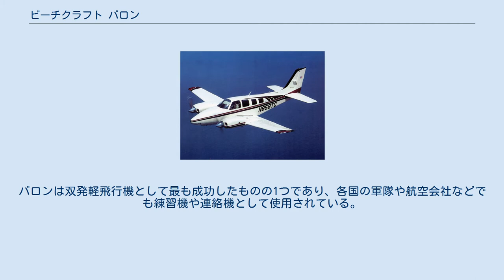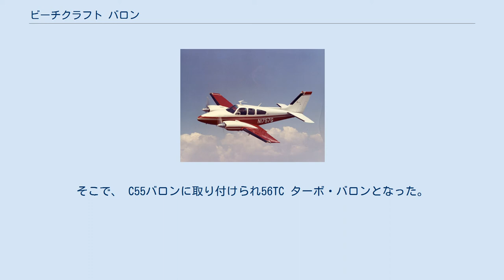ビーチクラフト バロン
ビーチクラフト バロン ビーチクラフト バロン(Beechcraft Baron) はビーチ・エアクラフト社が開発した双発レシプロ軽飛行機。
 モデル95 トラベルエアの発展型として開発された機体で、試作型であるモデル95-55の初飛行は1960年2月29日。
トラベルエアとの大きな違いは、エンジンを強化した点と、後退角付きの垂直尾翼を装備した点である。
バロンは双発軽飛行機として最も成功したものの1つであり、各国の軍隊や航空会社などでも練習機や連絡機として使用されている。
高速で丈夫な造りと信頼性に富んだ設計は現在でも評価が高く、半世紀以上に渡って生産が続けられている。
 バロンB55 ビーチクラフトは1967年にビーチクラフト デュークの開発を始めた。
デュークはセスナ320スカイナイトと競合することになり、デュークのエンジン、ライカミングTIO-541-E1A4（380hp）を使用することになり、経験を積みたかった。
そこで、 C55バロンに取り付けられ56TC ターボ・バロンとなった。
初期のキングエアに匹敵する最速の巡航速度（457km/h）を持つビーチクラフト機だったが、エンジンの馬力が大きくなったのと同時に騒音もかなり大きなものとなった。
 バロン58TC アメリカ陸軍のT-42A コーチーズ